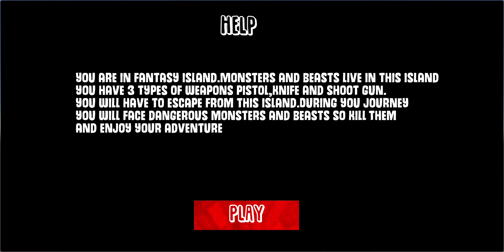Monsters Hunting Adventure #9 | Android Gameplay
Monsters Hunting Adventure - Android / iOS Gameplay (Stone3DGames)

Monster Sniper Jungle Hunting
You are a superhero and you are in city of monsters.Enjoy the monster hunting game and battle with huge monsters
Enter in monster jungle and and enjoy the adventure of monster sniper jungle hunting.
You will have to clear monsters island and beasts island. This is the monster simulator game.
In monsters island monsters will attack at you kill them and survive yourself
form monsters island.When you will pass in fantasy beasts island
in beasts island you will have to do more care because beasts are more dangerous.
So clear monsters island and beasts islands and make yourself a survival hero and make your adventure on this island.

You have 6 types of weapons pistol,knife and shoot gun,mp4,mp5 and ak47. You will have to escape from this island and kill worldwide monsters

Game Features:
Very Beautiful Fantasy Environment
Different Monsters and Beasts in each Level
Smooth Control